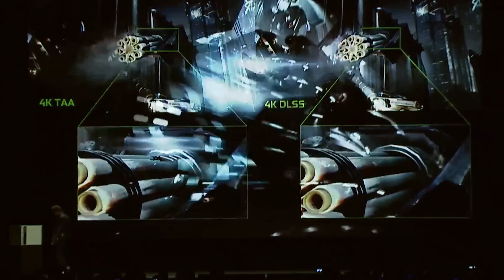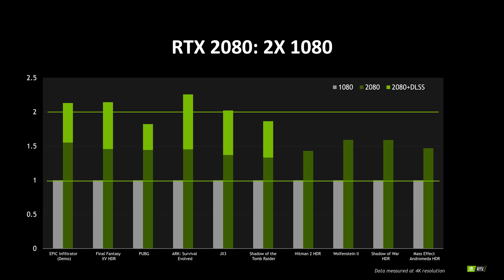RTX 2080 Performance Revealed by Nvidia - RTX 2080ti SOLD OUT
Even with a $1200 price point the RTX 2080ti is now sold out on Nvidia's website. RTX 2080 performance teased by Nvidia - with catch.

Sources
Nvidia.com